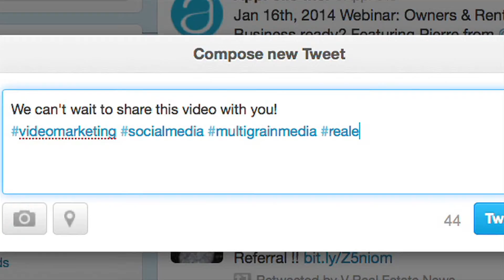Multigrain Media: Just a Tip - HASHTAGS